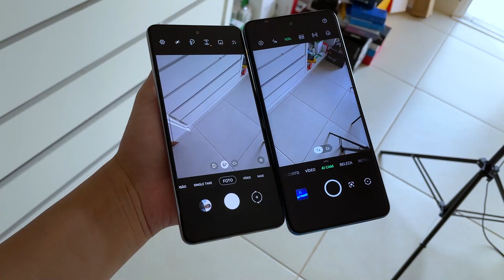Infinix Note 11 PRO vs Galaxy M52 5G Camera Test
which one has the best camera?